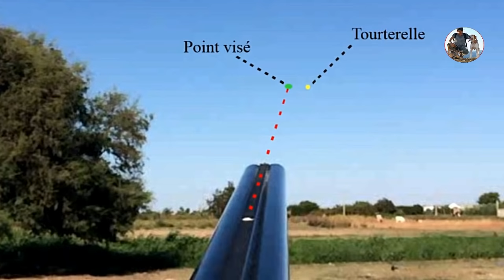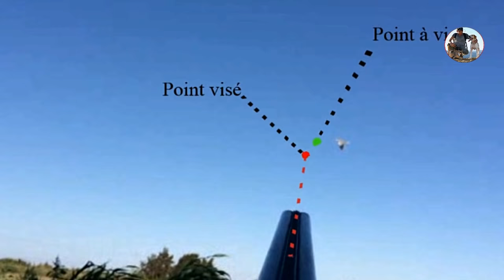Dove Hunting Best Shots with explication of hunt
Dove Hunting Best Shots,Chasse De Palombe En Ralentie - Saison 2017 , Dove Hunting Slow Motion,Chasse Palombe En Ralentie
Chasse tourtourelle (Dove hunting) 09/07/2017, قنص اليمام بالمغرب , قنص اليمام